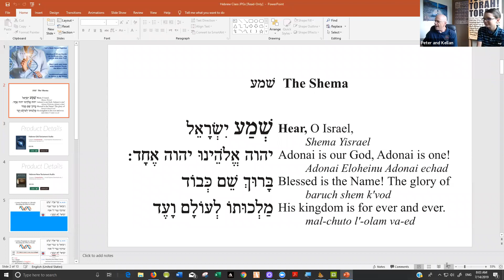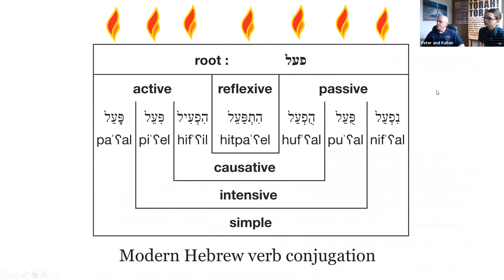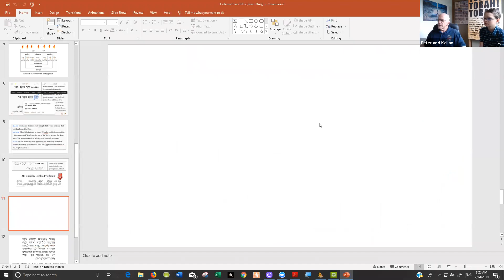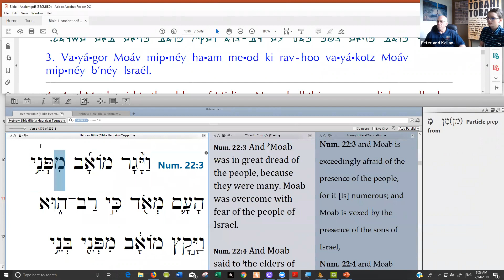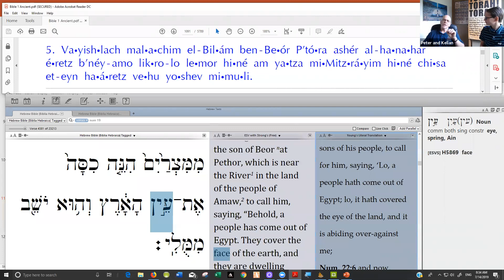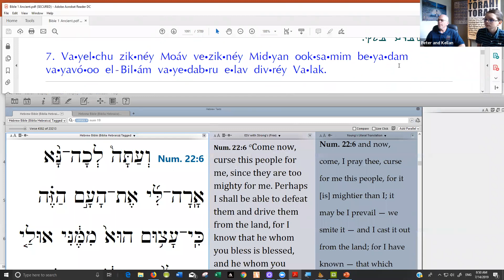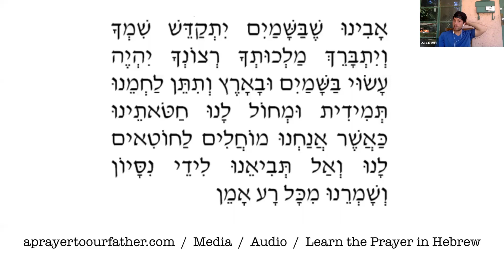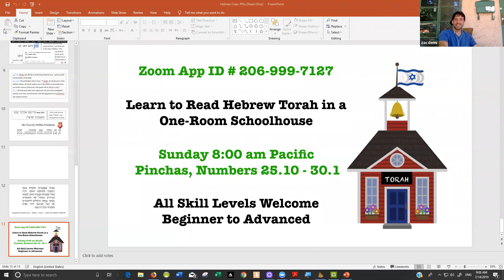Balak 07 14 2019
Learn to read Hebrew Torah, the DNA of Scripture.